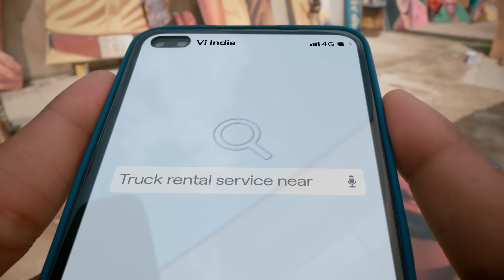SpeedSeBadho with Vi - India's fastest mobile network – Superstar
When there is speed, there is a way. Get Vi GIGAnet, India’s fastest mobile network and SpeedSeBadho. Know more